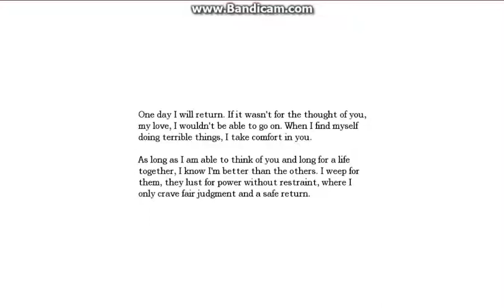Let's Attempt Amnesia: Part 3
In which I talk to myself some more.